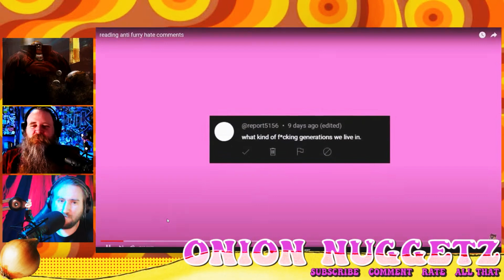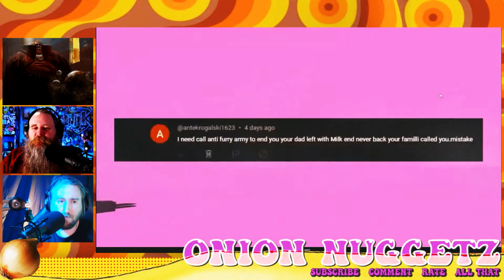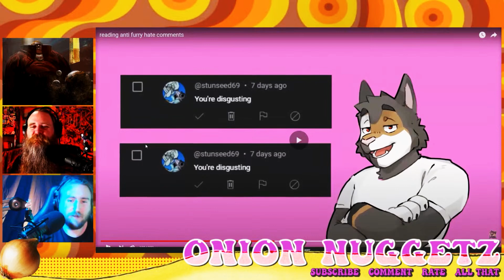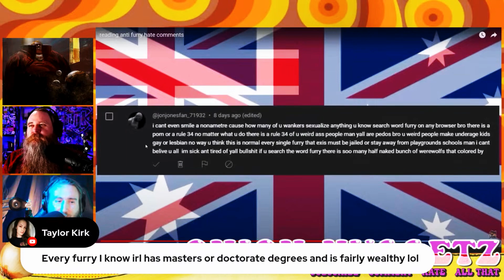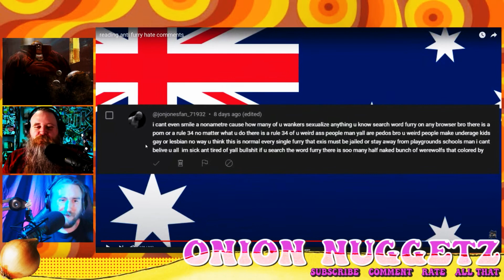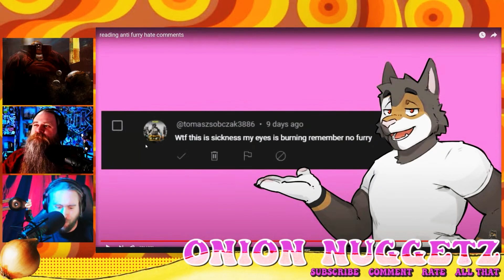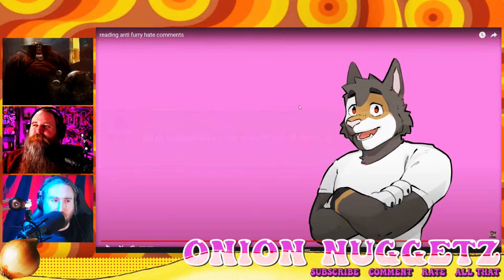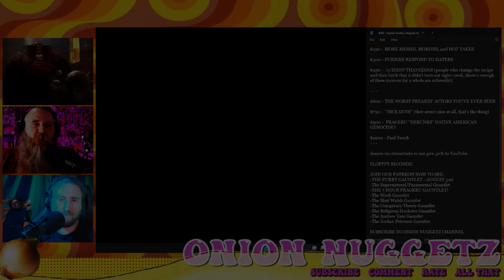THESE FURRIES ARE MAD!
Watch the full Onion Nuggetz livestream replay, and get access to a ton of other exclusive streams like our six-hour furry gauntlet
You know we think furries are cringe, but we can definitely relate to how annoying insipid hate comments are.